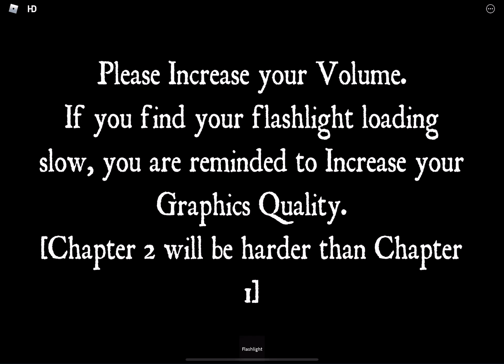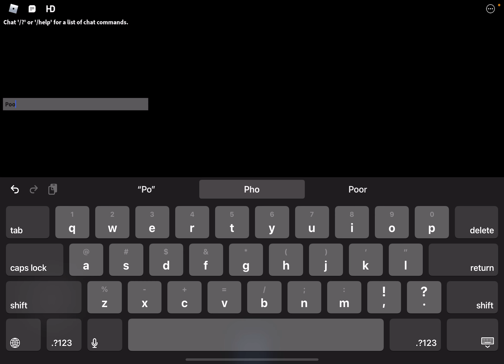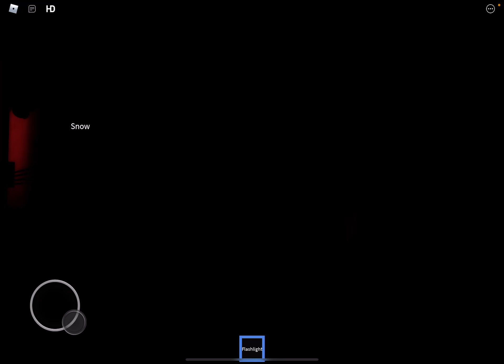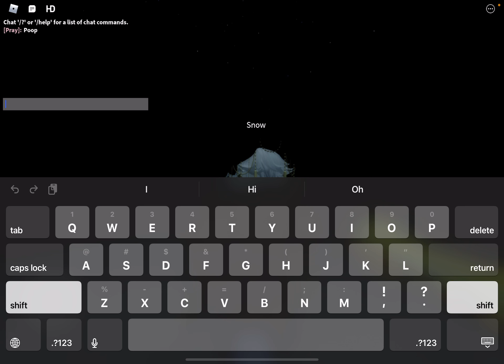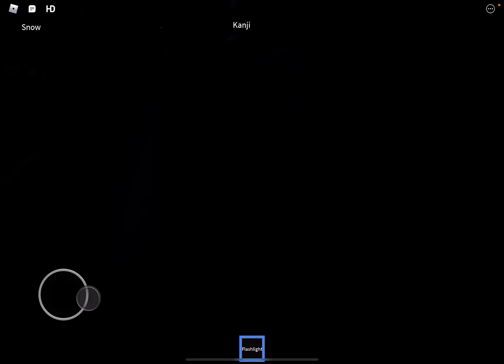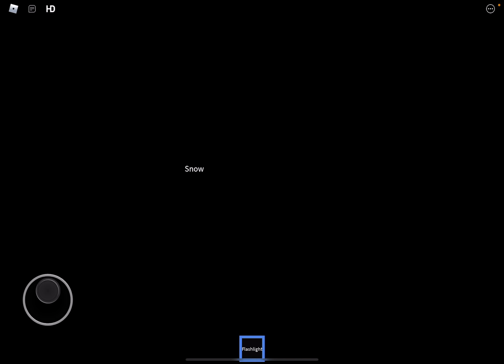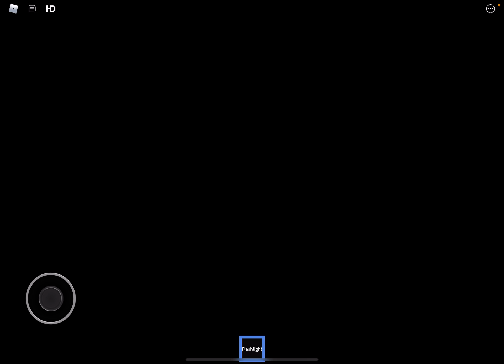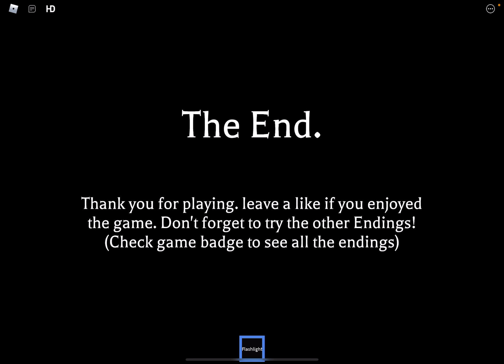The Asylum CHAPTER 2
Baby noise in the background:)